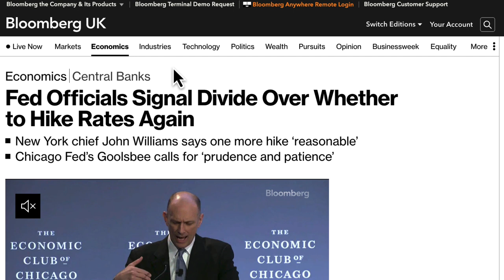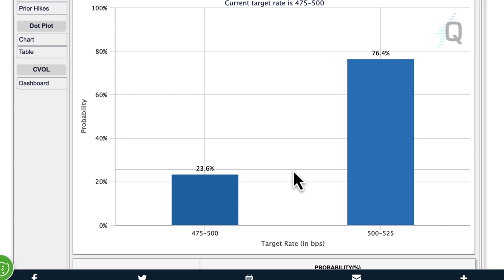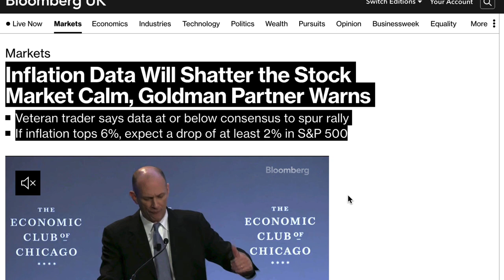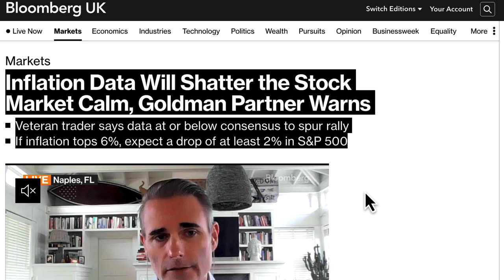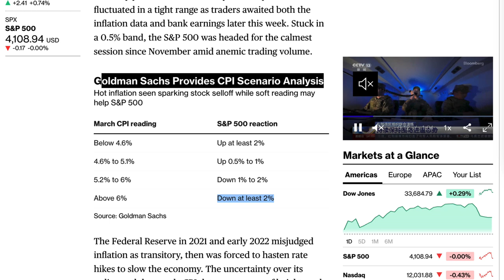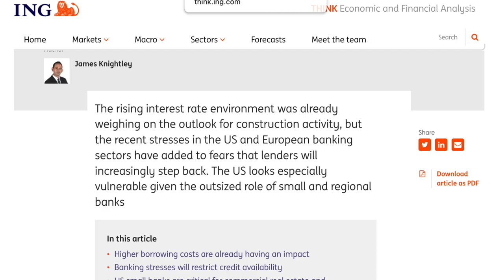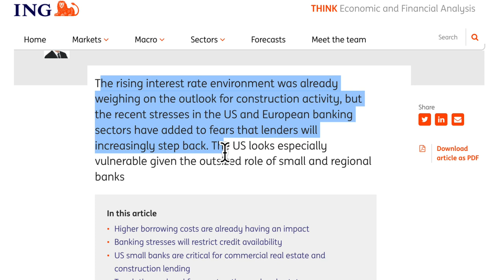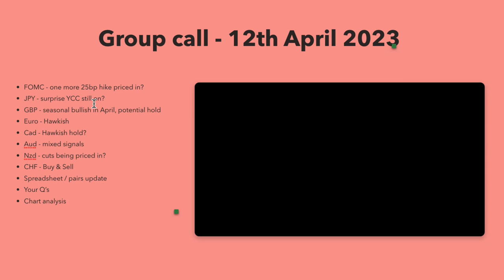How Does Inflation And Interest Rates Affect The Stock Market?